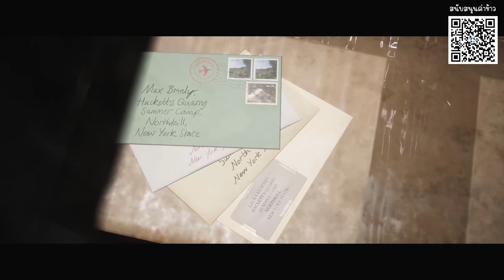จูบแฟนเพื่อนมันเกินไปมั้ย - The Quarry (Part 2)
The Quarry เกมสยองขวัญแนวทางเลือก ฟีลเหมือนดูหนังผีแล้วเราสามาถตัดสินใจแทนตัวละครได้ จากค่าย Supermassive Games ผู้สร้างเกมในตำนานอย่าง Until Dawn สู่ความสยองขวัญในแคมป์สไตล์ยุค 80s